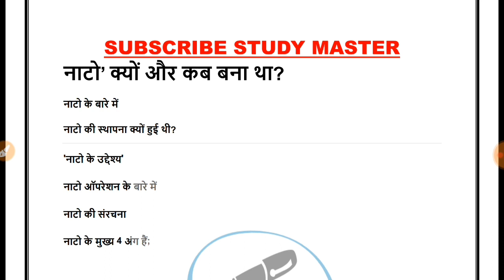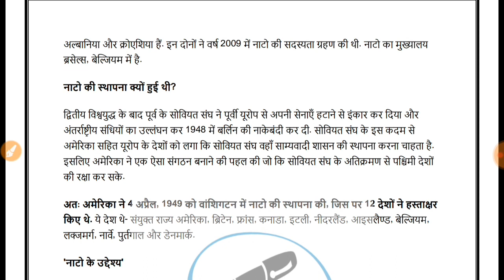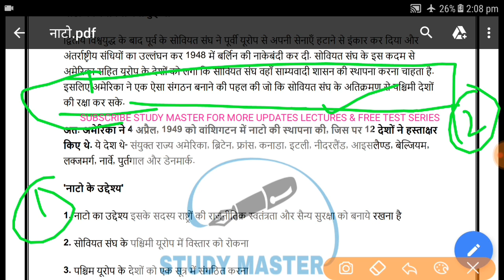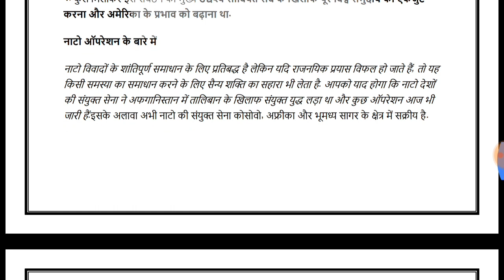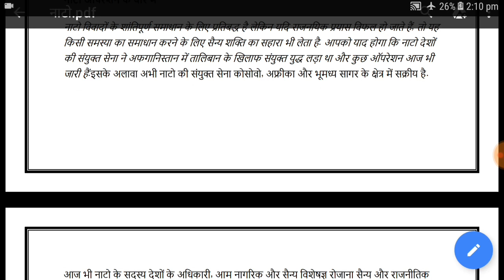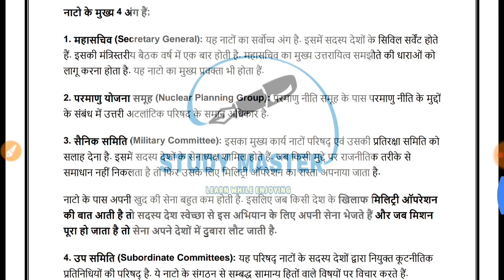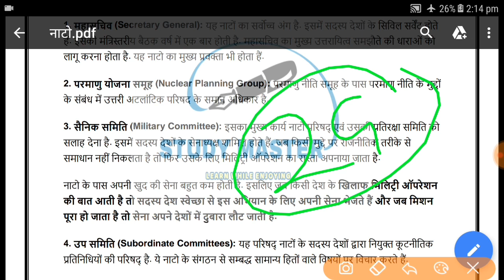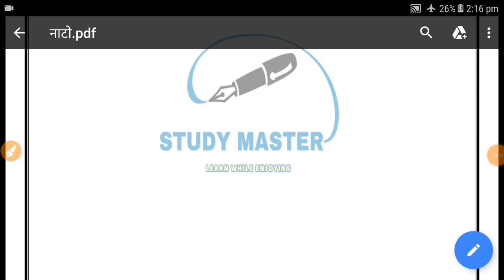नाटो क्यों और कब बना था|UPSC||SSC||IBPS& STATE PCS IMPORTANT TOPIC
2. All pdfs will be sent to Telegram Channel & on facebook and send friend request or follow me G.S. Rai